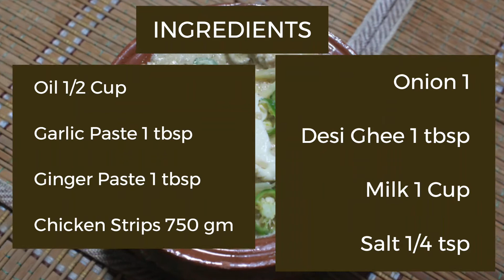Chicken Paneer Reshmi Handi | Easy Recipe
Try this easy Chicken Paneer Reshmi Handi Easy Recipe and enjoy it at home.